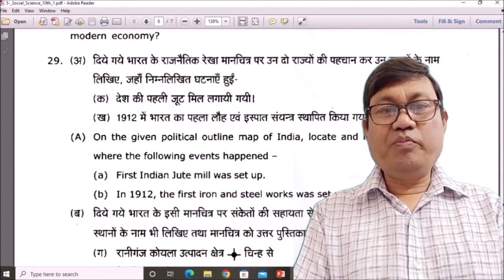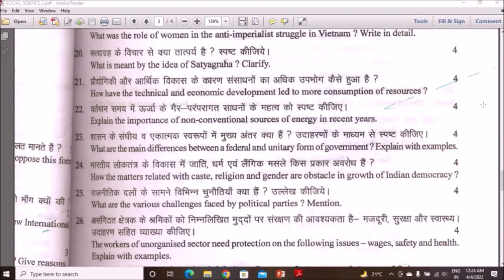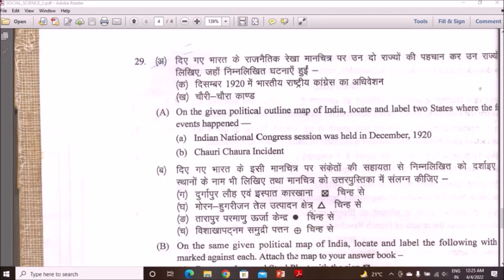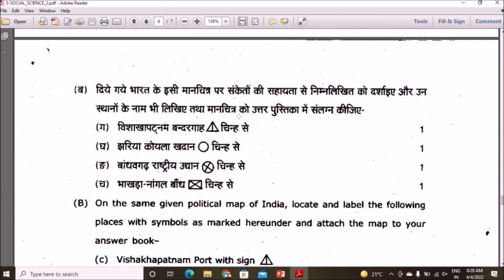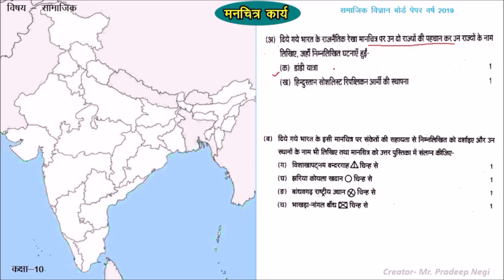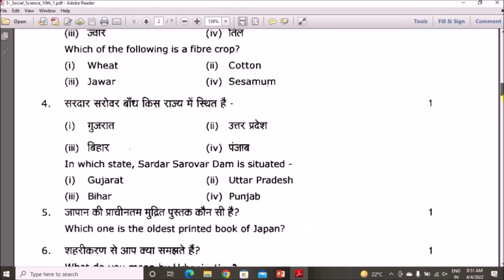Social Science for class X Map Activity (Video created by Mr.Pradeep Negi, Lecturer-Economics)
सामाजिक विज्ञान कक्षा 10 में मानचित्र कार्य को कैसे भरना है।
इस वीडियो के माध्यम से विद्यार्थियों भारत के मानचित्र में दिये गये प्रश्नों के संकेतों या जानकरी को आसानी से भर सकेगें।